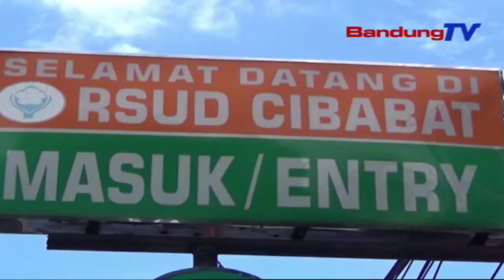Fasilitas TNI AD Pikeun Isolasi Darurat Pasen Covid-19 Di Cimahi | TP | BANDUNGTV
TP | BANDUNGTV | DERI FIRMAN | Pamarentah Kota Cimahi Boga Rarancang Bakal Nginjeum Sarana Pusat Pendidikan Jasmani TNI AD, Pikeun Tempat Isolasi Darurat Pasen Covid19. Eta Ketak Teh Disorang Pikeun Antisipasi Ngajaulna Kasus Covid19, Di Kota Cimahi.